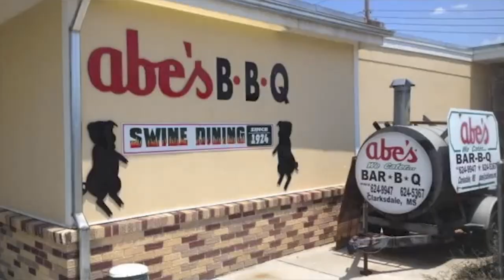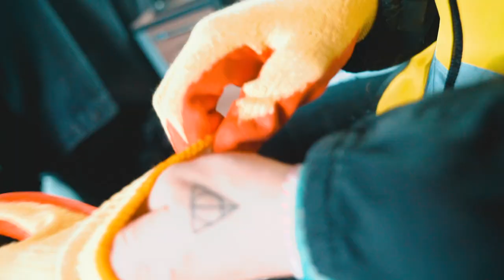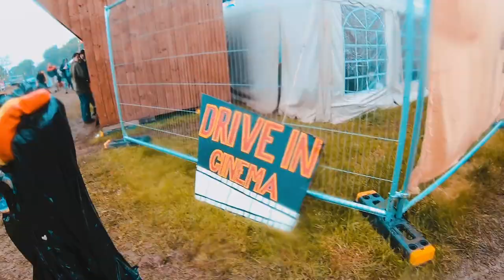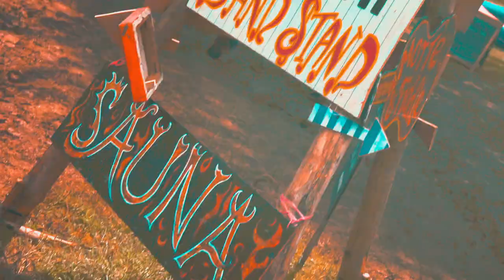SNEAKING INTO A FESTIVAL AS BIN MEN! (STAYED OVERNIGHT)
WE SNOOK INTO A MUSIC FESTIVAL DRESSED AS BIN MEN AND STAYED THE NIGHT. Last weekend I took a trip down to Dumfries with my mate Josh to go enjoy this groovy festival called Eden Fest. But we didn’t have tickets :’( So we stuck on some trusty dusty bin men outfits and well…we had a mess around eh. Enjoy the vid!

    - Pusher Clear ft. Mothica (Shaun Wasabi Remix)
    - Hippie Sabotage - Different